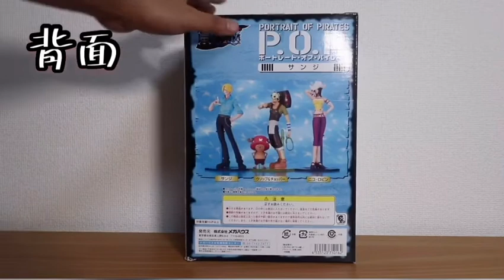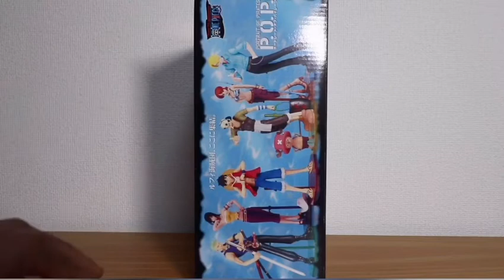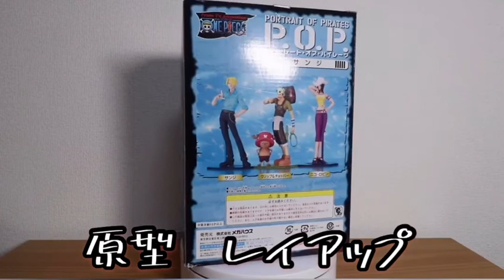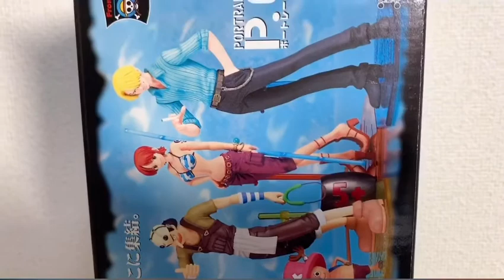POP ワンピース サンジ フィギュア 開封レビュー / Japanesee figures ONE PIECE SANJI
Portrait.Of.Pirates
ワンピースシリーズⅡ サンジ
希望小売価格　￥3,800(税抜)
発売日　　　　2004年10月中旬
■ 商品内容：彩色済ソフトビニール製人形、専用プラ製台座付き

全3種類、ウインドウパッケージ入り

人気アニメ「ワンピース」に登場したキャラクターたちを立体化したシリーズの第２弾。前作と同じく1/8のビッグサイズ、精密な造形、そして細部にまで神経の行き届いた彩色で、おなじみのキャラクターたちをほぼ完璧に立体再現している。今回は、サンジ、ロビンに加えてウソップ＆チョッパーのセットがラインナップされており、前作の3人と並べればルフィ海賊団が全員そろうことになる。